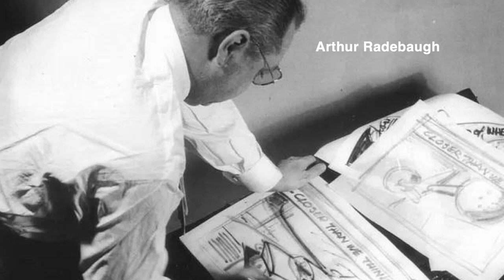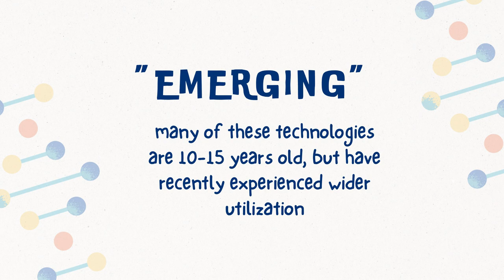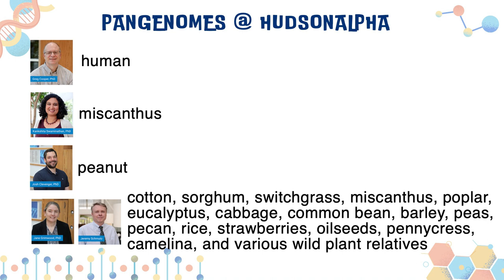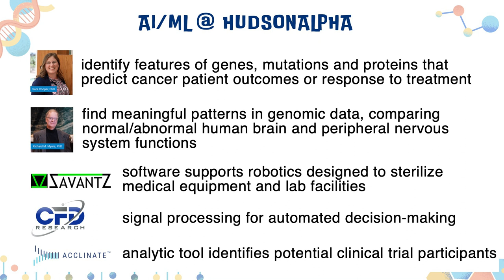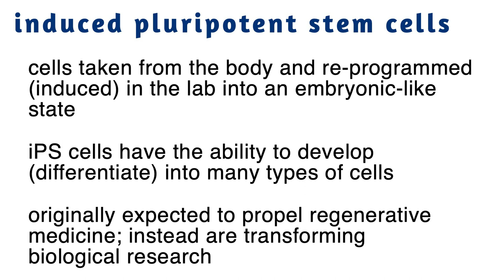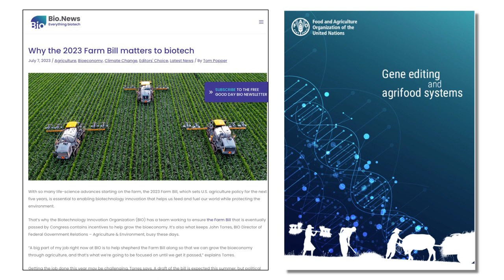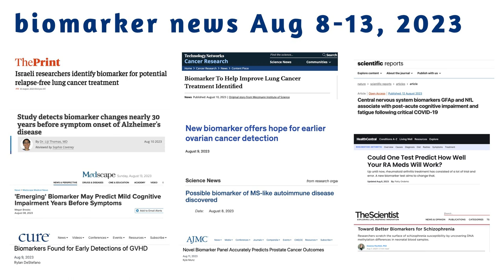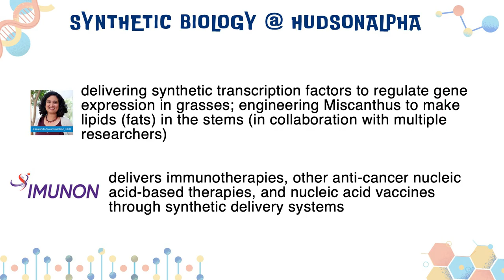Emerging Trends and Applications in Genomics by Dr. Neil Lamb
HudsonAlpha President Neil Lamb, PhD, shares about discoveries and trends in the world of genomics and how those discoveries give us hope for the future. This presentation is part of HudsonAlpha's 15 year anniversary speaker series. To learn more about HudsonAlpha visit hudsonalpha.org